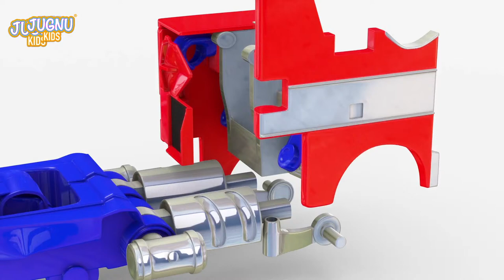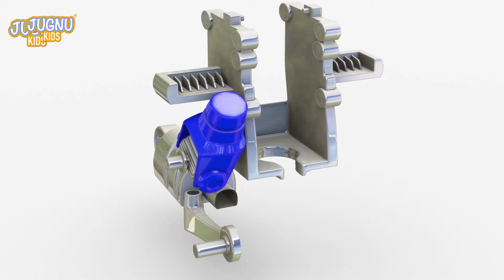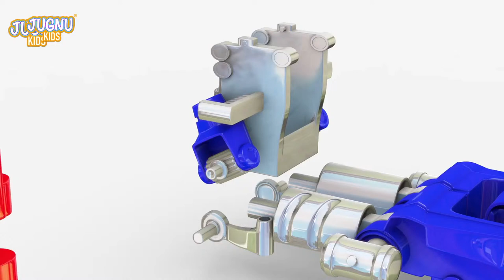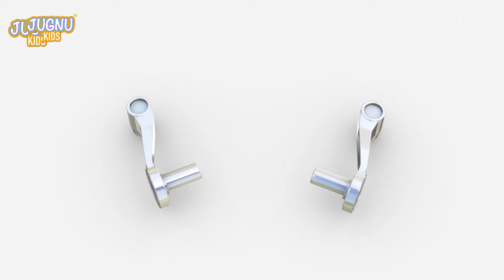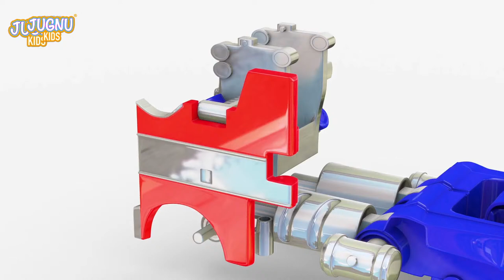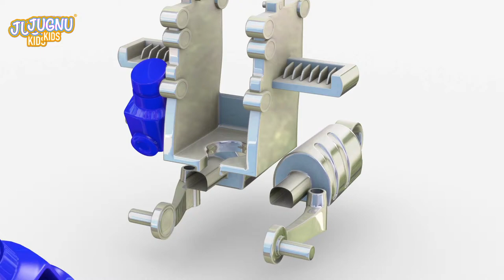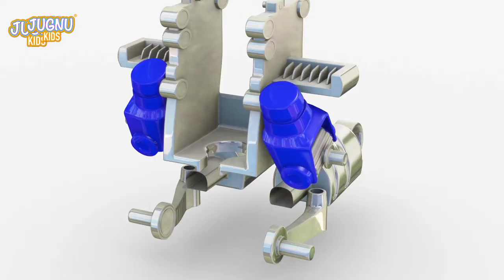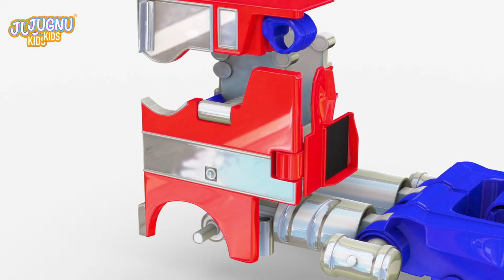Construction Vehicles Show for Kids | Uses of Roadheader & Other Trucks for Children